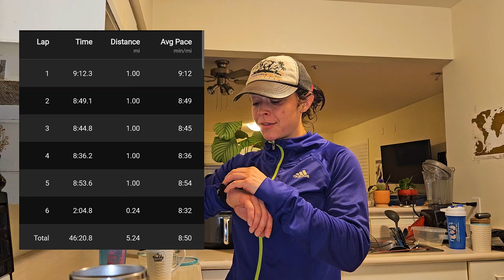BMO MARATHON PREP // Running in Vancouver - 5.5 weeks out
I love living in Vancouver... and at times, the rain can be A LOT. And then the sun comes out and everything feels okay again.
It is SO important to train rain or shine because we have NO idea what the weather will be like for the BMO marathon. So, even though it sucks at times, it builds resilience.

My life is beautiful! I love living here. I hope this captures that alongside the training I do.